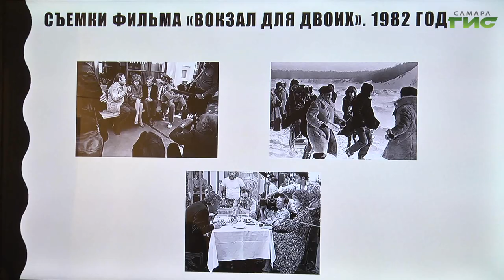В Самаре прошла первая лекция цикла "Женщины в киновселенной Эльдара Рязанова"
Их любят, ими восхищаются, им сочувствую и сопереживают. Женские персонажи в фильмах Эльдара Рязанова уже давно стали народными любимицами. Самарцам представили первую лекцию из цикла о женщинах в киновселенной режиссера. Ее посвятили женским образам в фильме "Вокзале для двоих". Подробности расскажет Полина Чулюкова.